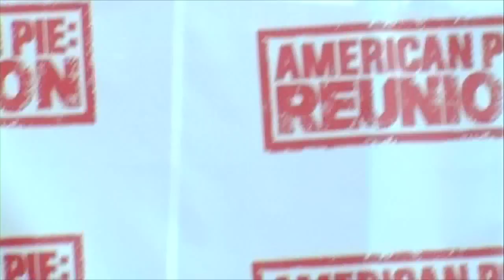American Pie Premiere Dublin!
Tune in to JUICE online RIGHT HERE every Friday at 7pm throughout the summer!